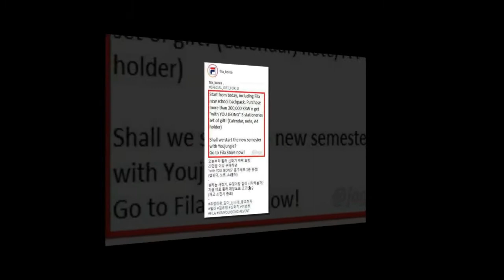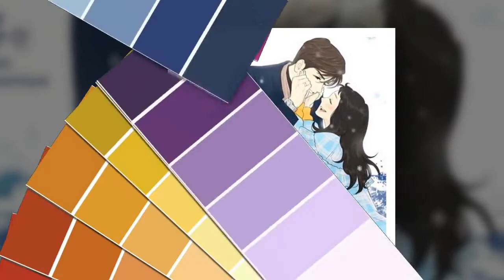KIM YOUJUNG​i love you 💕❤💞